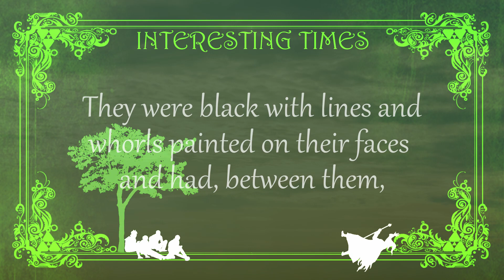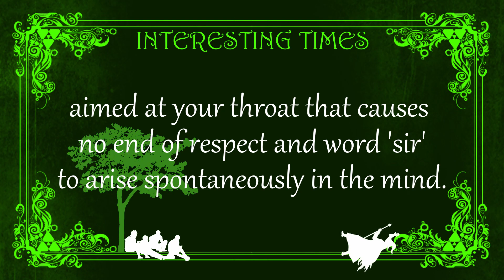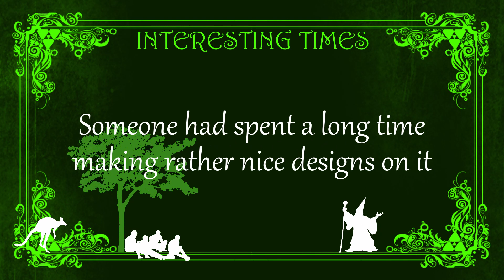Two Minutes Of Sanity - Ep04 - INTERESTING TIMES (Terry Pratchett)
The epilogue from Terry Pratchetts Discworld novel Interesting Times.
Featuring Marcel Bach as Rincewind and Gunnar Bromm as The Australian Blokes. It has everything...instruments from all continents! Kangaroos! Didgeridoo! And a wizard that has no idea how to spell wizard.

Strings mocked-up using Nucleus Full Edition.